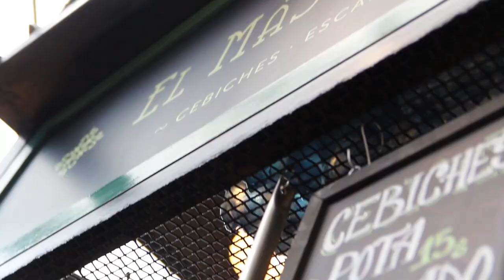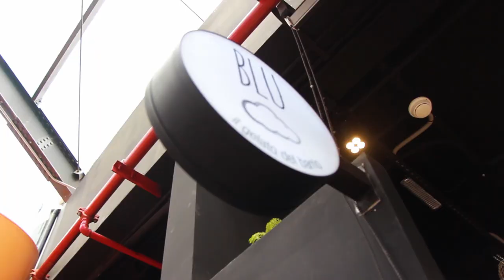Experience Mercado 28 in Lima: Peru's First Gastronomic Market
Traveling & Living in Peru made a visit to Mercado 28, Peru's first market where you can have a tasty meal by choosing from any of the 17 food stands—or a bit of each—for one unforgettable foodie experience in Lima.

Want to know more about Peru? to get news, travel tips, and more!

Planning a trip to Peru? and our team will put the perfect itinerary for you!

Videographer:
Cesar Del Águila Calle